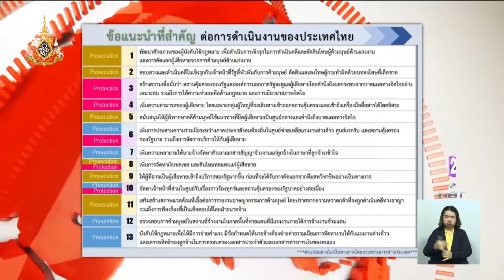ไทยคงระดับTier 2 สถานการณ์ค้ามนุษย์ รัฐยืนยันดำเนินคดีผู้กระทำผิด พร้อมคุ้มครองดูแลผู้เสียหาย